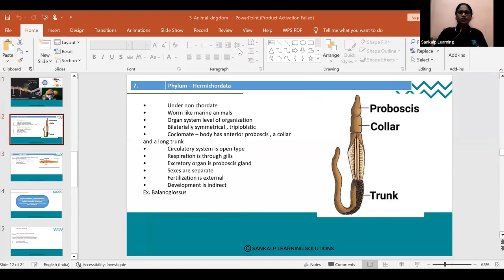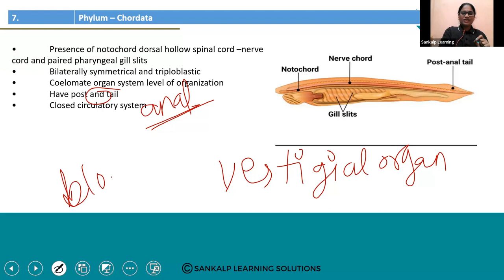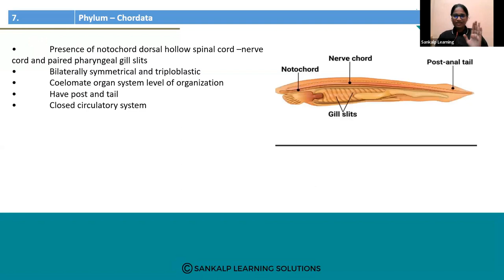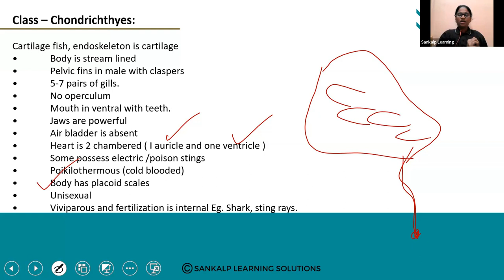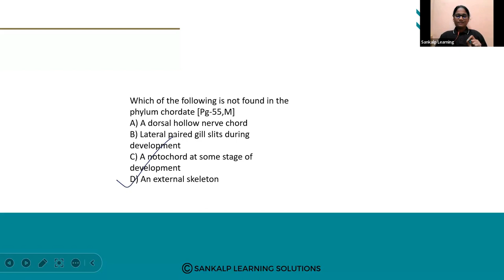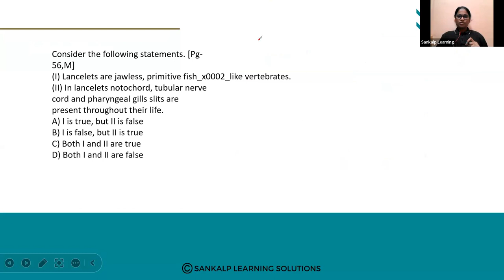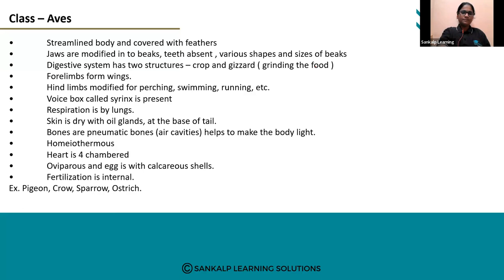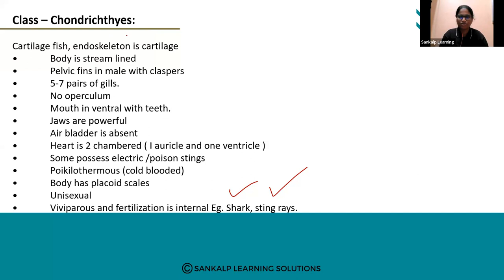Animal Kingdom - Chordata